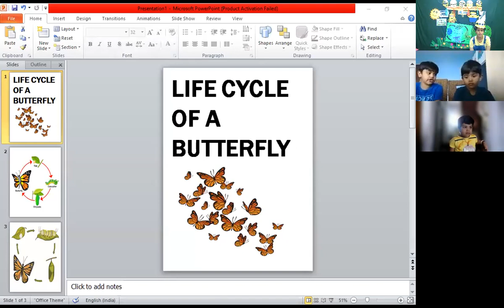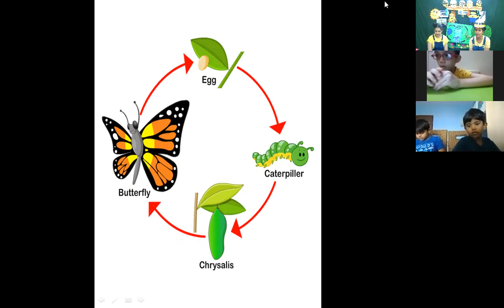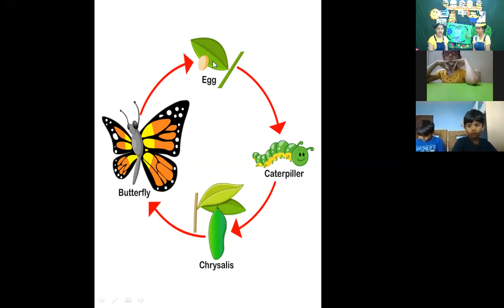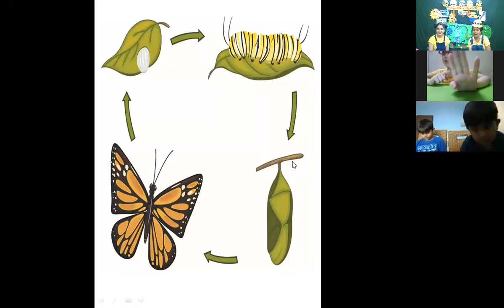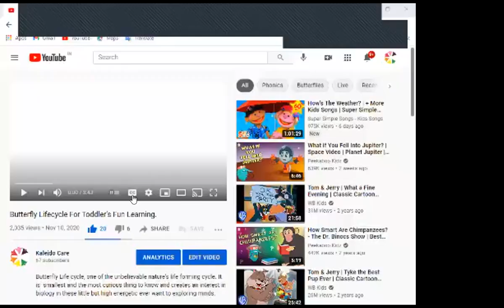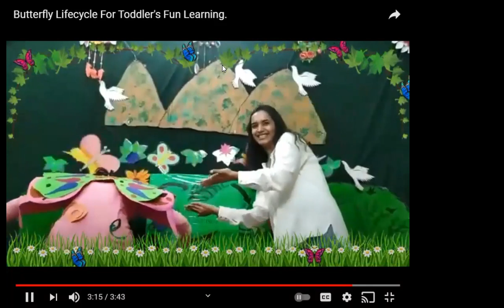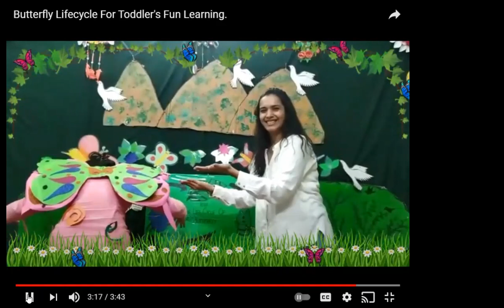Minion Teaches us Life Cycle of Butterfly